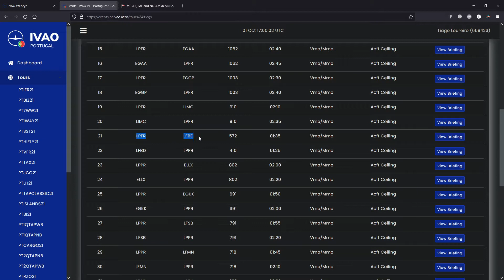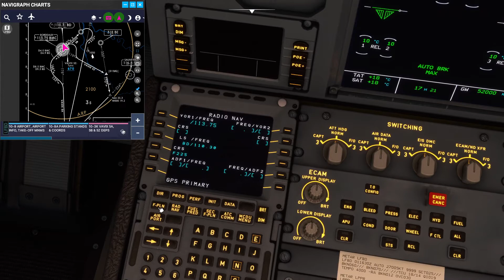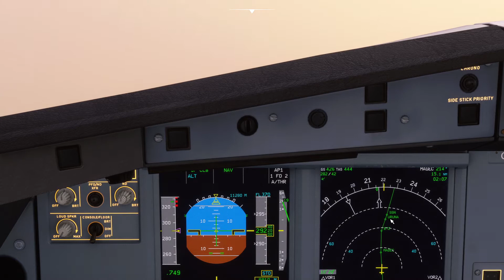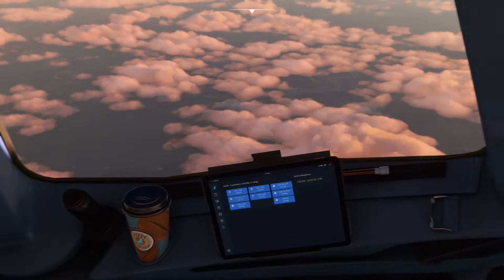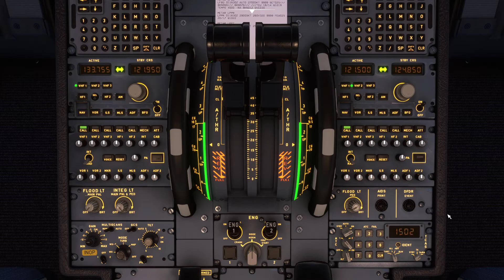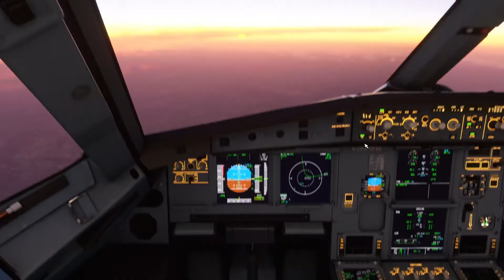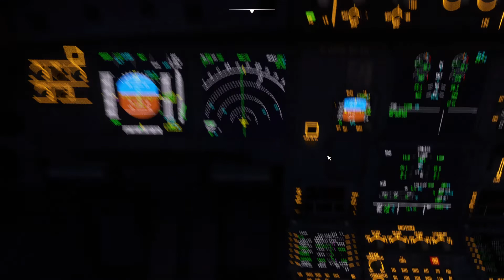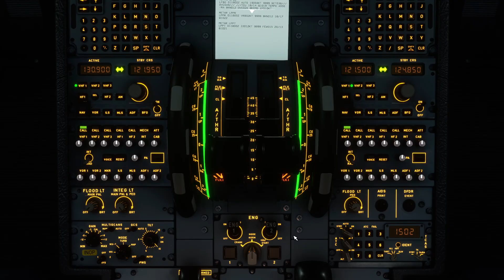Bordéus - Porto - IVAO - Andamento!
Ola pessoa, segue mais um vídeo, espero que gostem!

IVAO

FBW A20NX
PACX
Volanta
Navigraph Charts